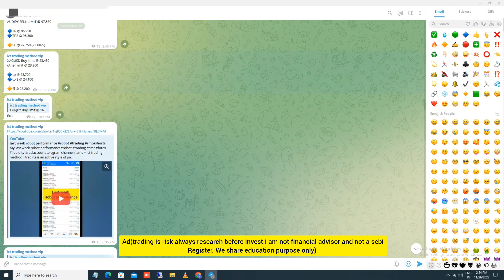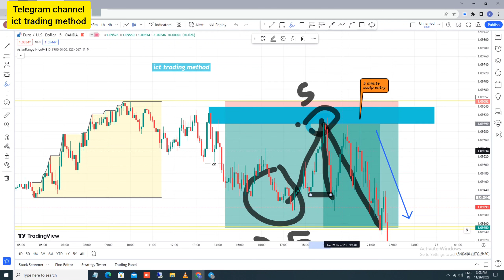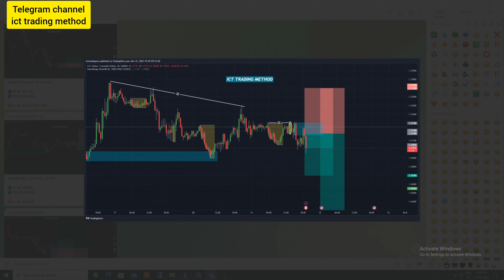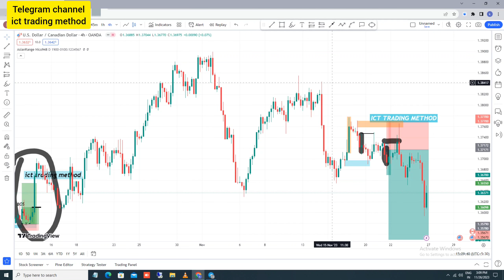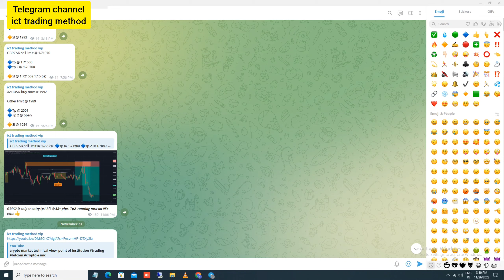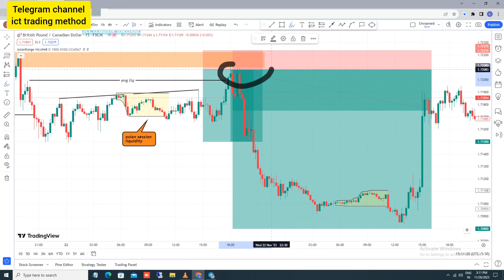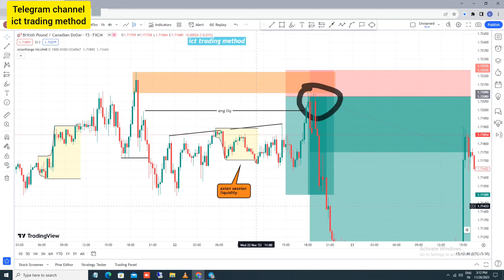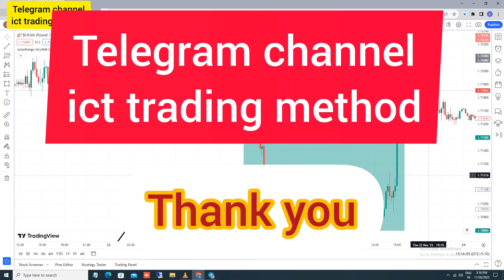All type of institution secret Coverd session, Engg liquidity entry,single candle orderblock entry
telegram channel name = ict trading method

how to trade liquidity. how to find inducement
video share my channel please check it.

`Trading is an active style of participating in the financial markets that seek to outperform traditional buy-and-hold investing. A successful trader requires a strategic plan that covers your actual trading. Your trading plan includes the details of trading: what you will trade and how you will trade it. It’s important to understand that your trading plan is not simply a set of rules that you think will work, a list of set-ups that you are somehow fond of, or someone else’s plan. A good trading plan is one that you have researched, tested on historical data, tested in a live market, and continue to evaluate at regular intervals.

Warning:

my experience share education purpose only.

Advertisement:

You should never invest money that you cannot afford to lose. I am not a financial advisor and not responsibility of your invest amount. always research & invest your own risk.